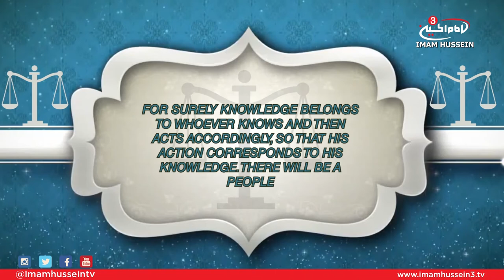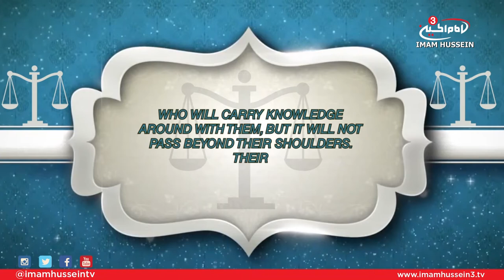Treatise of Rights - Ali Jasim (Right of the Adviser)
In this episode, Ali Jasim touches on the 23rd right mentioned by Imam Al-Sajjad which discusses the right of the adviser.

Satellite:
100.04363